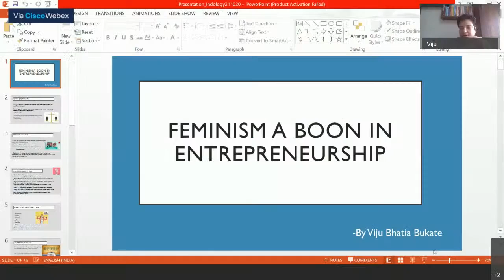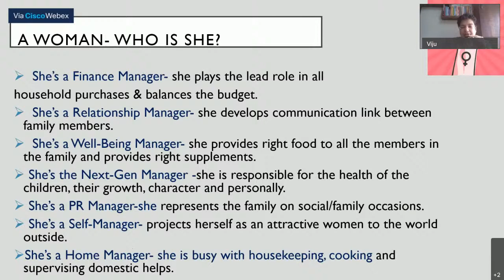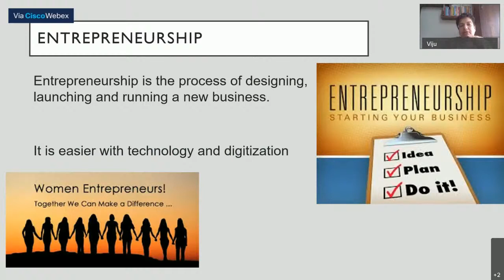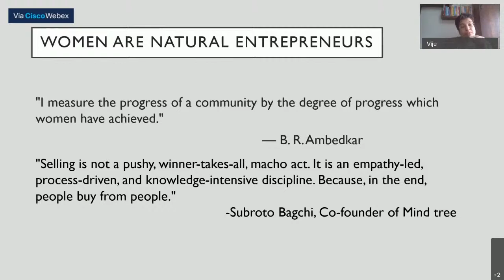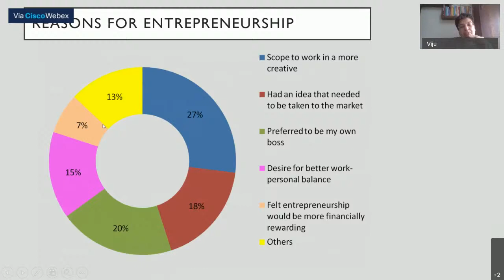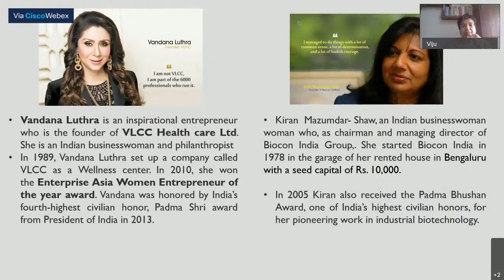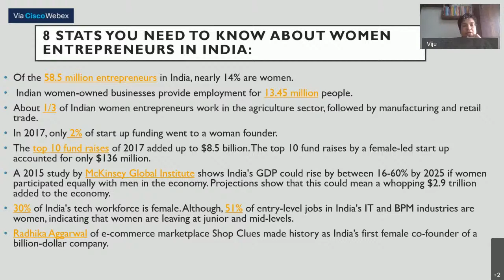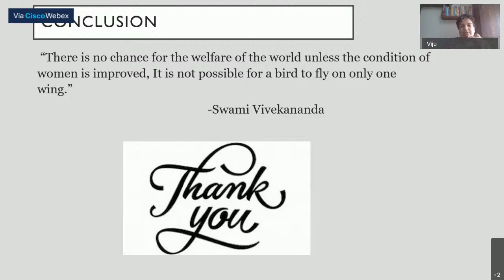5-2 Day 5 Part 1 Feminism a boon in Entrepreneurship Ms Viju Bhatiya Bukate